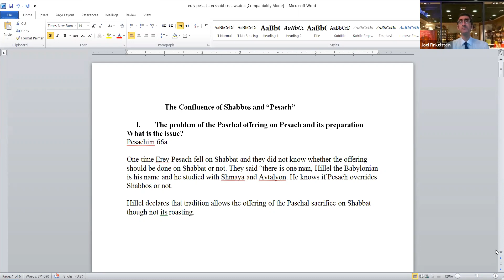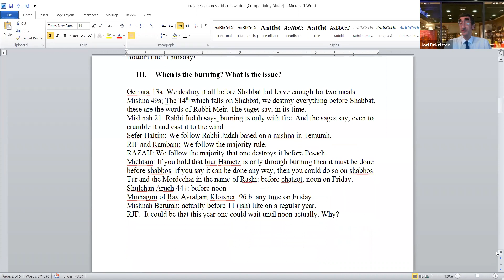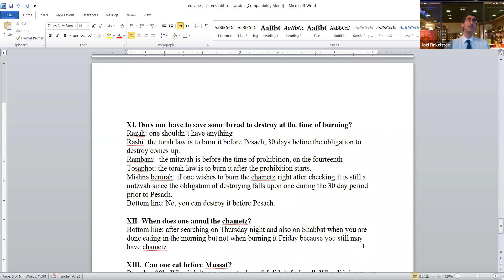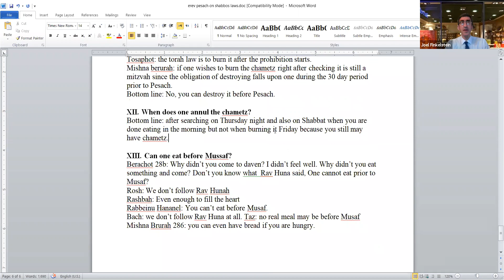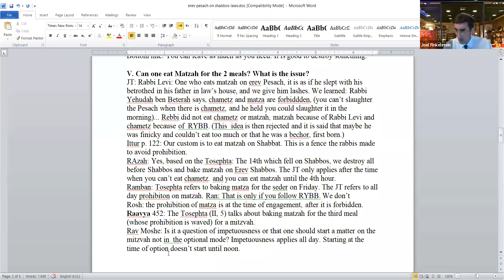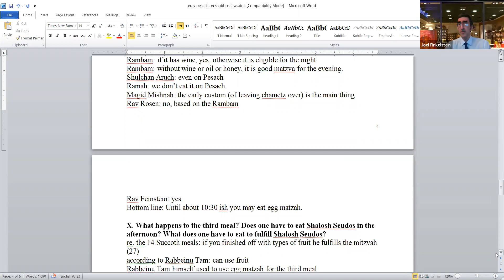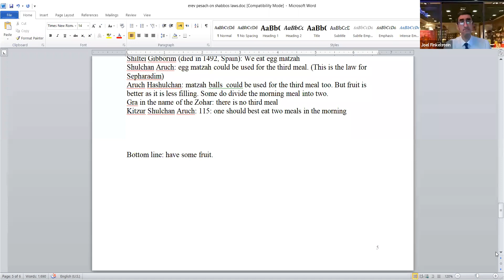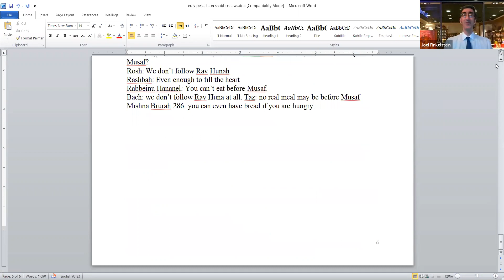@ Tea with Rabbi F : The Confluence of Erev Pesach and Shabbos